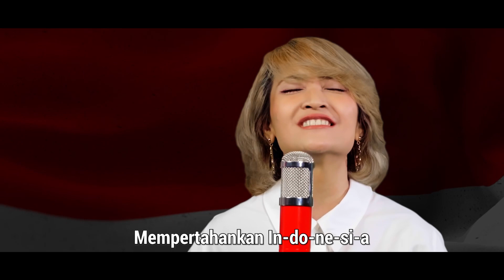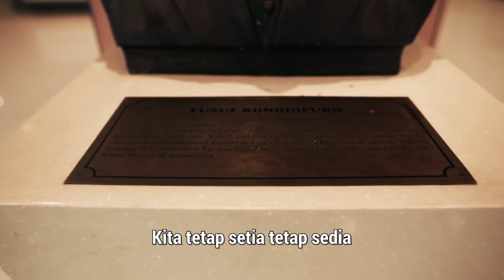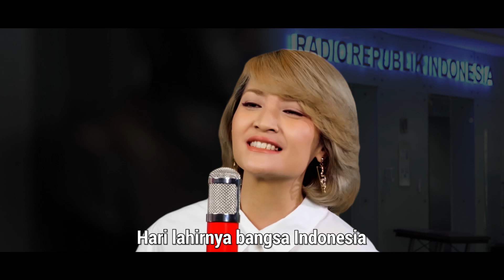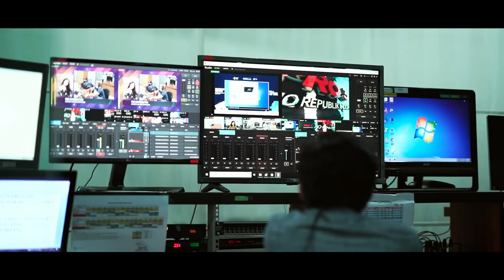HARI MERDEKA (CIPT. HUSEIN MUTAHAR) Oleh Tim Direktorat Program dan Produksi RRI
Direktorat Program dan Produksi LPP RRI mempersembahkan

"Hari Merdeka"
Cipt:
Husein Mutahar

Arr:
Dwiki Dharmawan
Vocal:
Ita Purnama Sari
Lea Simanjuntak
Joshua
Darkas

*Proses pembuatan video ini telah mengikuti protokol kesehatan
Kamu bisa saksikan program lainnya di RRI NET

RRI NETWORK Adalah Radio Visual dengan slogan "Tonton Apa Yang Anda Dengar"

Aplikasi RRI PLAY
Nin Media Ch 20
UseeTV Ch 130

RRI Jakarta, Jalan Medan Merdeka Barat No. 4 & 5 Jakarta Pusat

Download APP on PLAY STORE & APP STORE
BeYoung
RRI PLAY
RRIONLINE
RRI30"